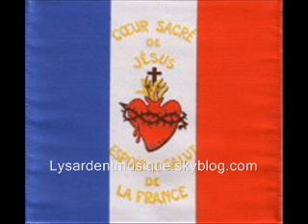Scapulaire, frère Martineau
Musique et paroles magnifiques!